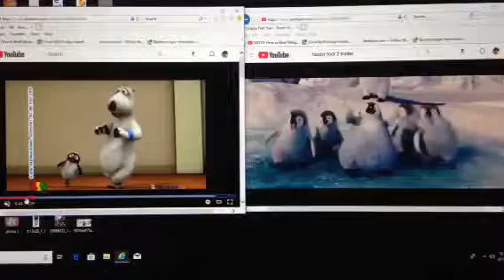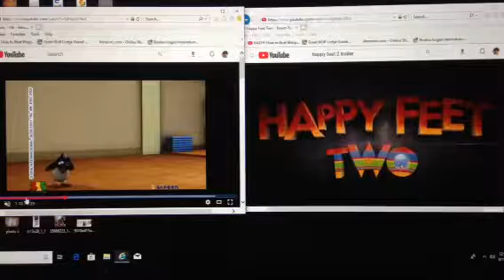Bernard Sports VS Happy feet Two Teaser Trailer